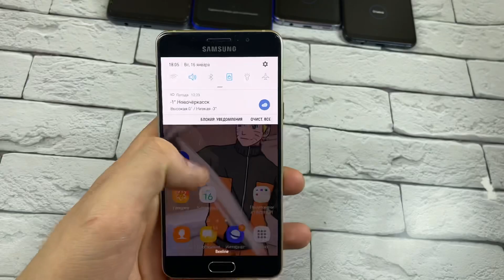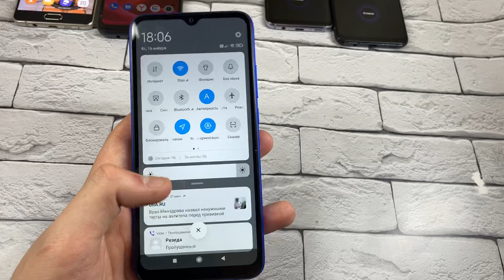Alarm Clock & Timer Samsung Galaxy Vibration Sound Model A5 A50 S8 Xiaomi Redmi 9c